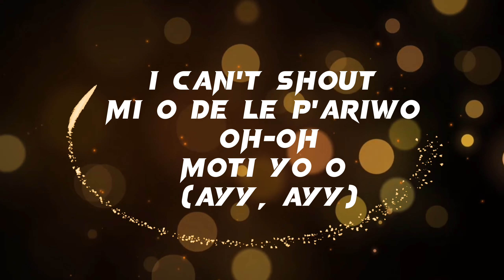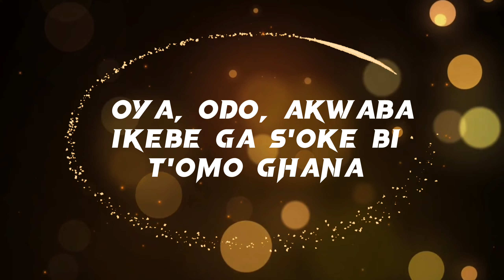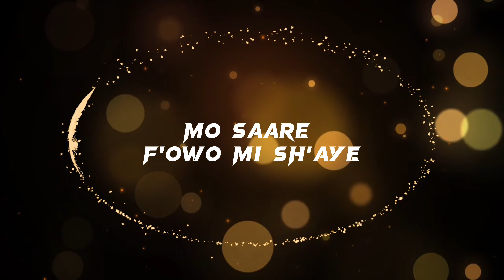Asake ft Olamide- Omo Ope lyrics